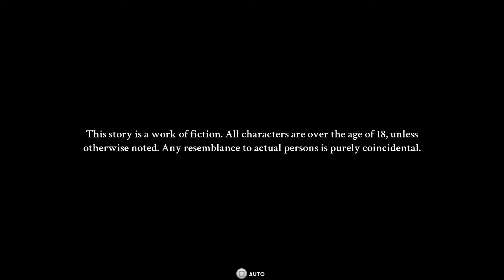CROSS THE MOON | 2 PLATINOS - 100O G BARATO Y FACIL | 5 MIN | 4,99€ | TODOS LOS LOGROS Y TROFEOS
CROSS THE MOON | PLATINO - 100O G BARATO Y FACIL | 5 MIN | 4,99€ | TODOS LOS LOGROS Y TROFEOS

En preferencias, activar SKIP UNSEEN TEXT y subir al máximo la velocidad de TEXT DISPLAY SPEED.

Una vez hecho esto, durante el juego, mantened pulsado RB en Xbox o R1 en Play, para adelantarlo todo rápidamente. En cuanto se pare, pulsad el botón B en Xbox o círculo en Play, para seguir avanzando.